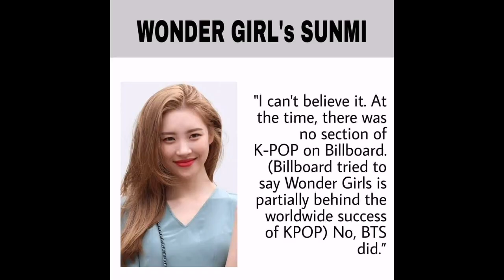BTS PAVED THE Way! Jungkook Jimin and V begging in US to watch their concert in 2014